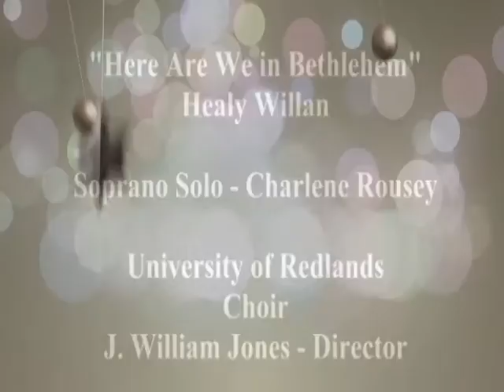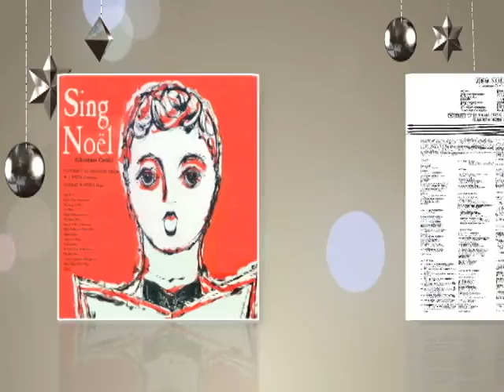The University of Redlands Choir - "Here are we in Bethlehem" - Healey Willan - '53 "Feast"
The beautiful soprano soloist in this recording was Charlene Rousey, and she makes this selection unique. It was included in the 1952 recording session of the music from "The Feast of Lights" of that year which included the YouTube favorite, "Magnificat" AKA, The Song of Mary by the University of Redlands choir. Later it was released by Columbia Records on two LP albums, "Sing Noel" and "Choral Christmas". I will try to edit a better video of it as I learn to use my video tools, but I think you will find the audio is of high quality, since I re-mastered it from the original master tapes.  This is my first attempt, and I hope you find it a good addition to the Christmas season.  Rod Stephens